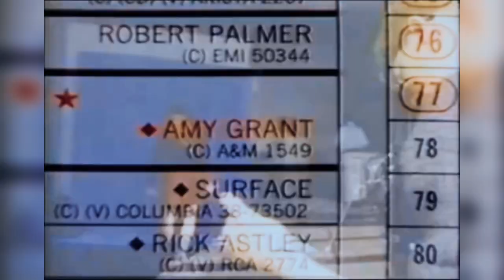Amy Grant - Entertainment Tonight (1991)